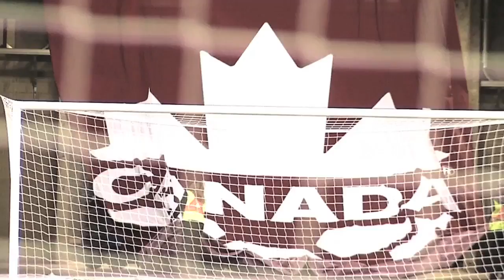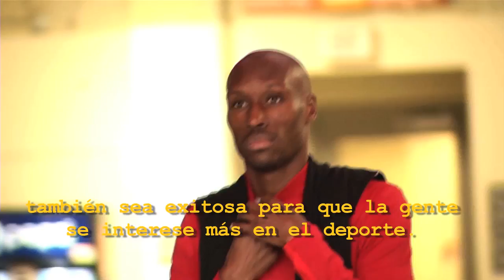FUTBOL SIN FRONTERAS: EL TERRITORIO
Los llevamos a conocer todos los retos que enfrenta el futbol para poder desarrollarse en este país.